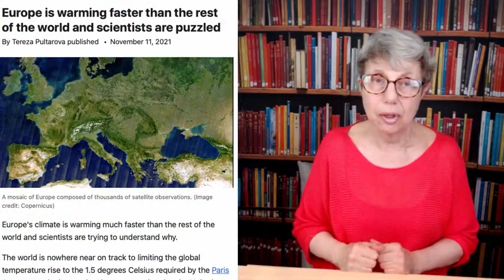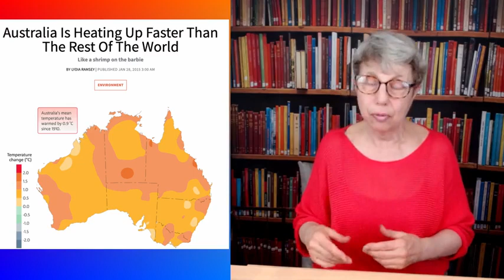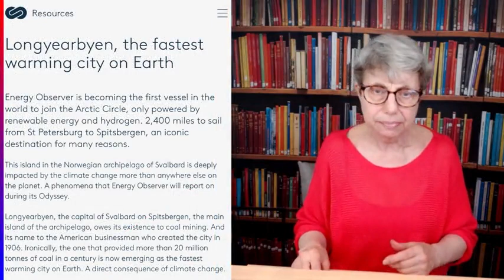Global Warming - Everywhere is Warming up Faster than Everywhere Else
Rumble: